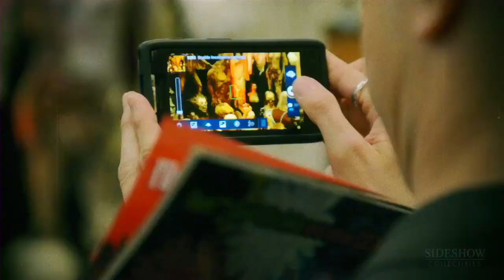Sideshow Collectibles -The Art of Monsters - Monsterpalooza 2012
Sideshow brings you up to speed on one of the greatest niche-focused conventions on all things creature, monster, horror, and sci-fi -- both classic and new.

Pop Culture is Our Culture.

More about high quality collectibles,books,movies and other cool stuff in our blog on